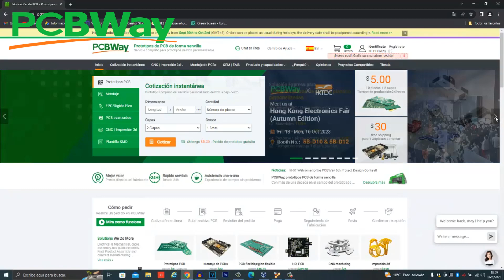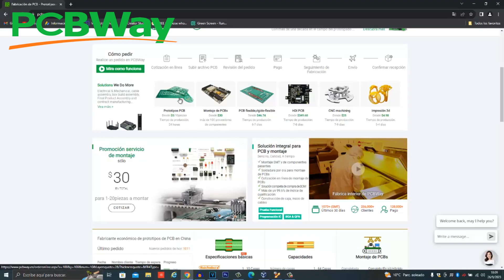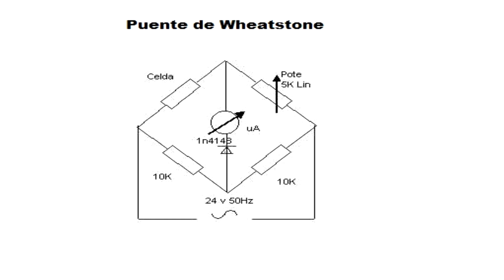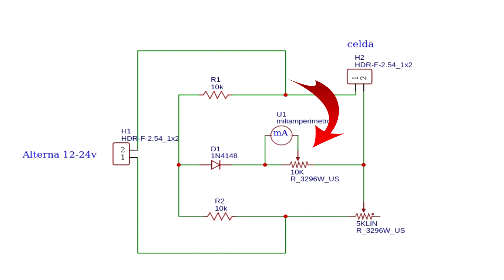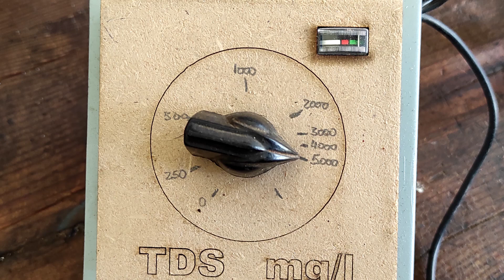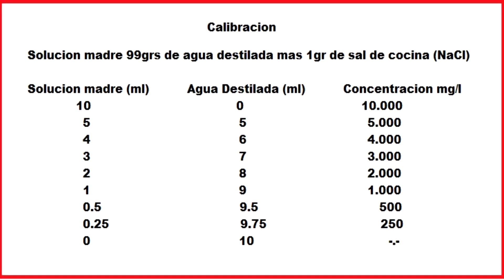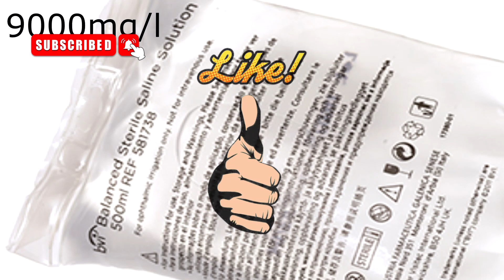Medidor de salinidad del agua (TDS) Como se hace el aparato para medir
Podes hacer un medidor de sales disueltas en el agua con muy poco gasto, no te pierdas este video